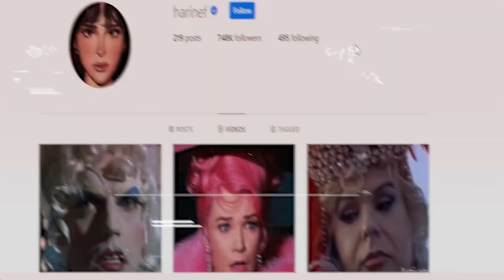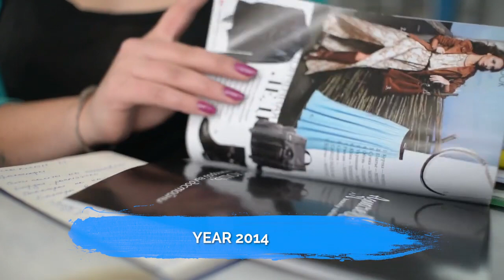10 खूबसूरत Trans Woman जिनके आगे हीरोइन भी फेल है | Beautiful Trans Women in the world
10 खूबसूरत Trans Woman जिनके आगे हीरोइन भी फेल है | Beautiful Trans Women in the world

About This Video:
In this video, we have told you about some such transwomen who look very beautiful to see, their beauty is much more than other heroines beauty.